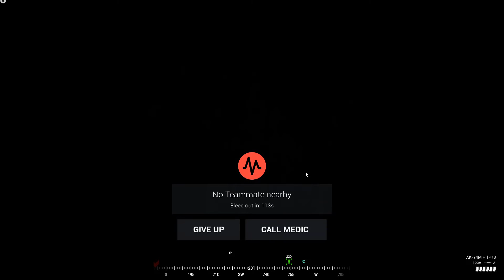SQUAD ITA | "Ho visto la guerra"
Come vi accenno all'inizio del video, questa volta ho preso un approccio un po' diverso all'editing. Mi sono concentrato sulle parti belle e divertenti invece che catturate l'essenza del gameplay, che ne dite?